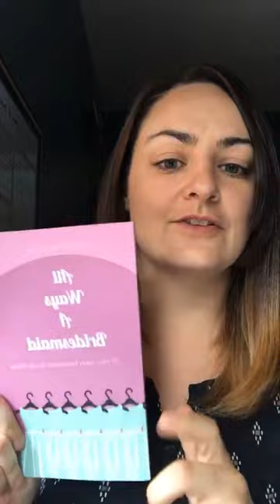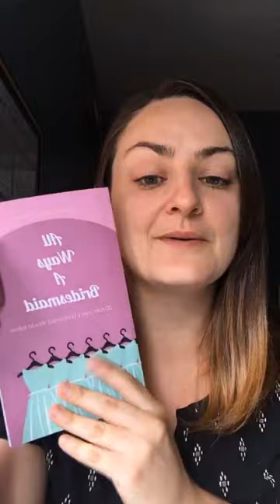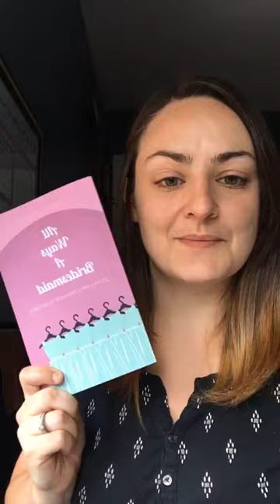Being a Bridesmaid is a T.E.A.M. Effort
The four things you'll have to give as a bridesmaid are Time Energy Accessibility and Money. You are, after all, on TEAM Bride!

Follow on social, too!